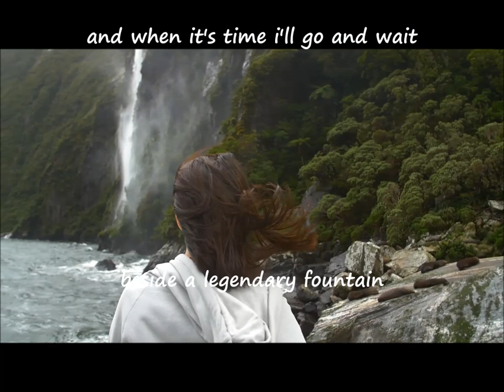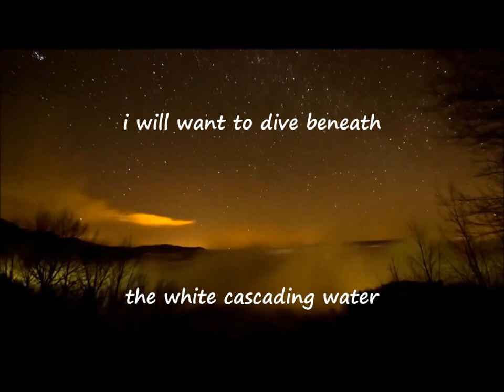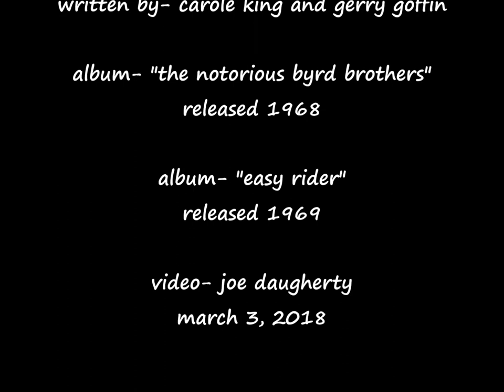"Wasn't Born To Follow" w/Lyrics- The Byrds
Written by Carole King and Gerry Goffin, "Wasn't Born To Follow" was recorded by The Byrds on their 1968 album, "The Notorious Byrd Brothers"". It was subsequently used in the sound track of the 1969 movie "Easy Rider".